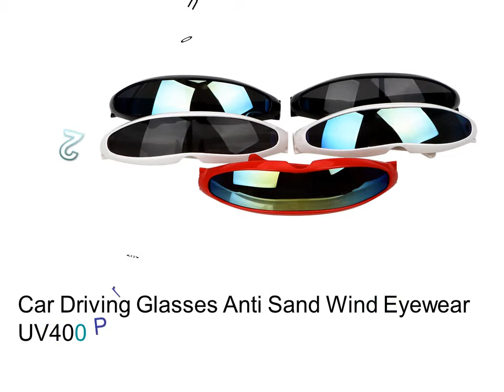Best Transition Motorcycle Glasses - Sunglasses For Car Driving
1. Motorcycle Glasses Explosion proof Unisex Motocross Bike Goggles Outdoor Sports Riding Sunglasses Eyewear Wind Resistant

2. Car Driving Glasses Anti Sand Wind Eyewear UV400 Protection Moto Bike HD Vision Goggles Unisex SunGlasses